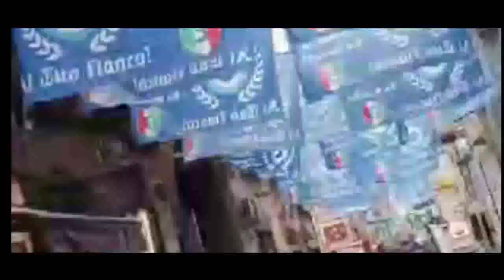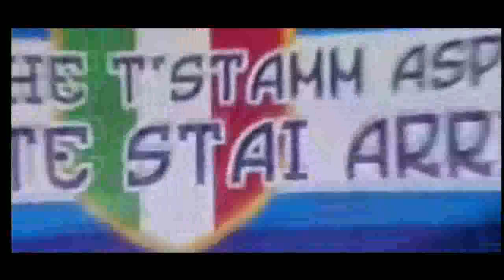ENZA PANTY - GRANDE NAPOLI, VIDEO UFFICIALE